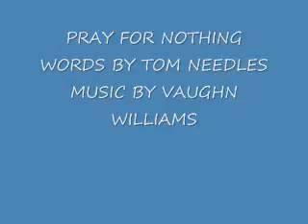THE BEARDED MEN PRAY FOR NOTHING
WORDS BY TOM NEEDLES